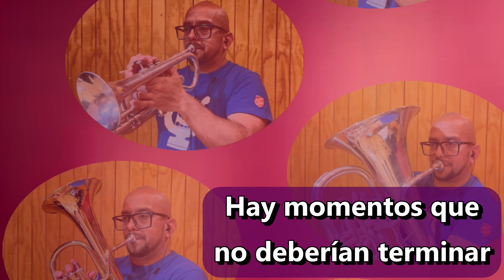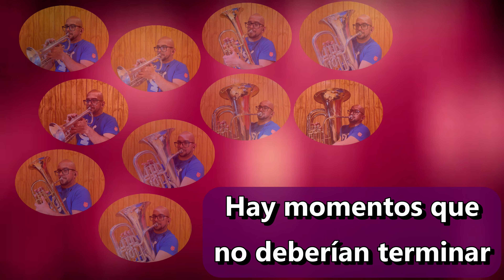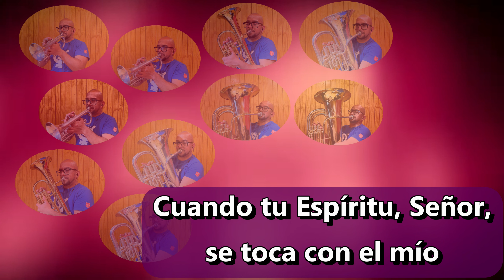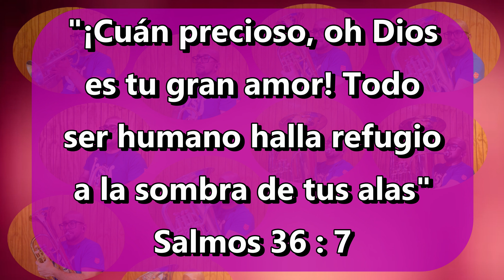HAY MOMENTOS (Te amo, mi Señor)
Danilo Montero
Transcripción Sebastián Espinoza